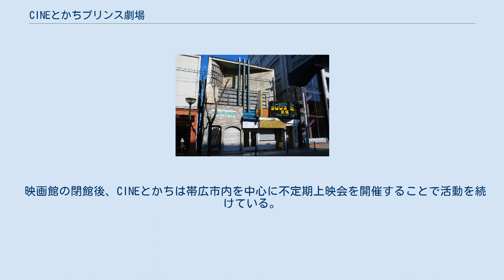CINEとかちプリンス劇場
CINEとかちプリンス劇場（シネとかちプリンスげきじょう）は、かつて北海道帯広市にあった映画館。
運営は特定非営利活動法人（NPO法人）CINEとかち。
 1953年（昭和28年）に開館したニュース劇場プリンスが前身である。
日本の映画館数が最も多かった1960年（昭和35年）の帯広市には、ニュース劇場プリンスから改称したプリンス劇場に加えて、ミマス映画劇場、帯広劇場、スバル座、日活キネマ館、帯広大映、テアトル銀映、東映オリオン劇場、帯広日劇、協栄館と、10館の映画館が存在した。
 2003年（平成15年）には映画自主上映サークルのCINEとかちがキネマ館からプリンス劇場の運営を引き継いだ。
2003年11月22日、十勝管内初となる市民劇場（コミュニティシネマ）であるCINEとかちプリンス劇場として再出発した。
開館公演は『さよなら、クロ』。
なお、開館直前の2003年（平成15年）11月5日には5スクリーンのシネコンであるシネマ太陽帯広が開館しており、開館早々から苦戦が予想された。
 CINEとかちは市民ボランティアによる自主的な活動などが評価され、『平成17年度北のまちづくり賞』奨励賞を受賞した。
2011年（平成23年）にCINEとかちは特定非営利活動法人（NPO法人）となった。
施設の老朽化による問題が難点であり、CINEとかちプリンス劇場は2012年（平成24年）9月30日に閉館した。
最終日の上映作品は『ディア・ドクター』と『春との旅』。
 映画館の閉館後、CINEとかちは帯広市内を中心に不定期上映会を開催することで活動を続けている。
 CINEとかちに関するカテゴリ: